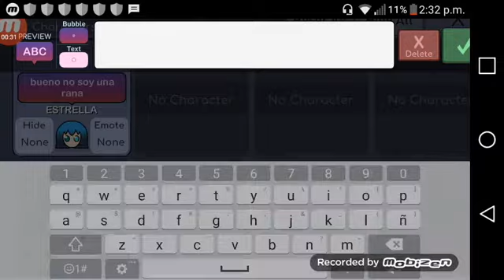Canbio de seso😱